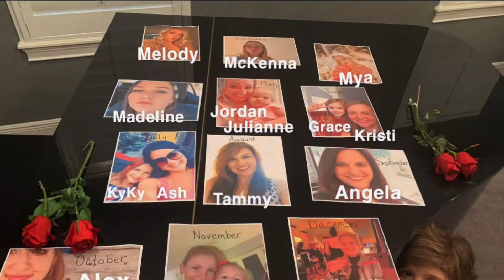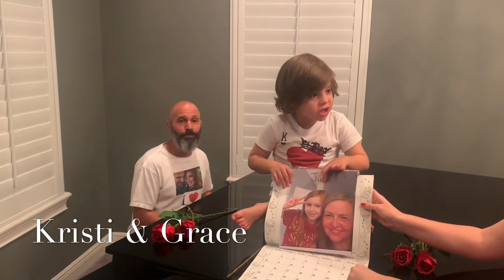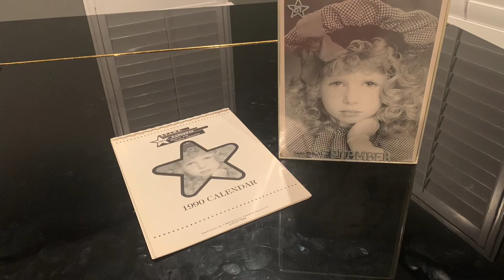Calendar Girl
For new viewers,  Beckett’s a 5 year old heart transplant survivor that seems to remember songs very quickly and loves to make others smile.
Have you watched/listened to our new top 10 of May/June?
What’s your fav?